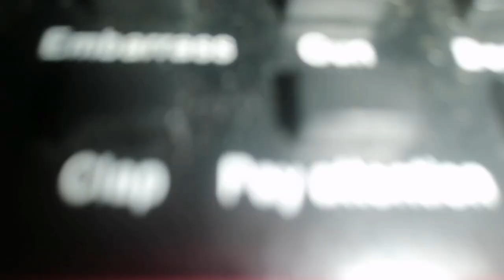BM-800 CONDENSER MICROPHONE AND V8 SOUND CARD UNBOXING| SET UP| REVIEW| TUTORIAL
The Unboxing of BM 800 CONDENSER MIC. and V8 SOUND CARD.. Set up, Review and Tutorial..